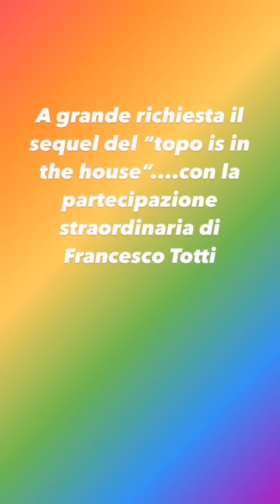TOPO IN CASA DI FRANCESCO TOTTI E ILARY BLASI, LE COMICHE 😂😂😂!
Sciaguratamente un topolino è entrato in casa di Francesco Totti e sua moglie Ilary Blasi.
Per cacciarlo ci sono stati momenti molto esilaranti ripresi da Ilary e condivisi tramite stories.
Ad aiutare la coppia anche i loro figli Cristian e Chanel Totti.